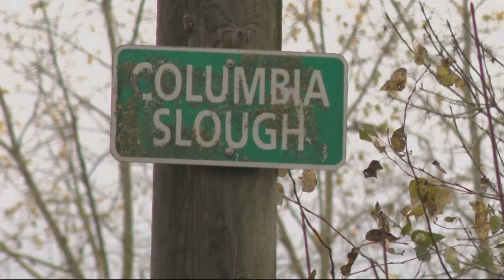North Portland land meant for mass shelter site likely contaminated with toxins, experts say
The site was once used for boat manufacturing and the city needs to test the land before the project can go forward.